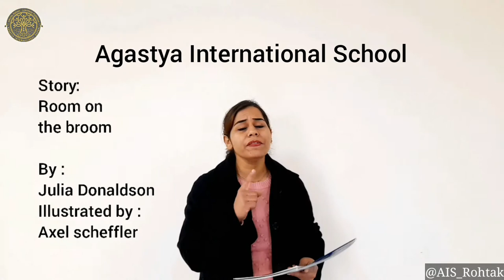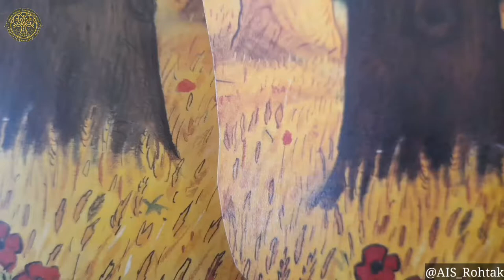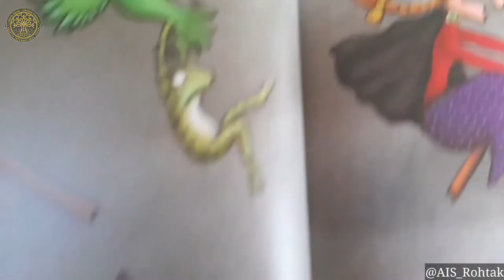Story Time | Room on the Broom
Lets kids enjoy the most  famous story "ROOM ON THE BROOM" written  by Julia Donaldson by our inhouse story teller .Story time made more interesting with the help of  special effects .Lets listen to story and in the end we have beautiful message for kids "friend in need is friend indeed".